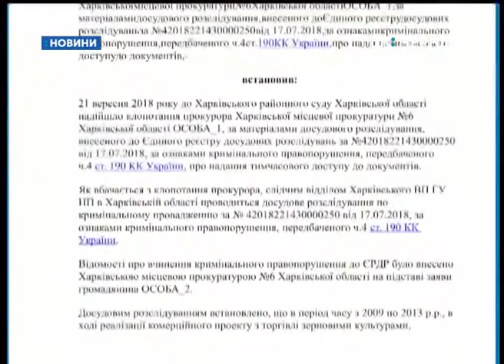Через обшуки четвертий день заблокована робота агрохолдингу Росток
Через обшуки четвертий день заблокована робота агрохолдингу Росток. Об’єкти агрогрупи розташовані на території Чернігівської та Сумської областей. Це, зокрема, два елеватори у Новгороді-Сіверському та Ічні.  Аграрії не можуть збирати врожай і доставляти його на сушарки та склади через арешт активів, який буде тривати до завершення слідчих дій.

8 жовтня  правоохоронці з Харківщини заарештували активи агрохолдингу Росток та вилучили частину документації всіх підприємств агрогрупи. Через  це Новгород-Сіверський елеватор з понеділка не працює.

Олександр Пашков, головний інженер ТОВ «Новгород-Сіверський елеватор»: «Під’їхало кілька машин до території, вийшли люди, спочатку вони  просто ходили біля території, потім підійшли до охоронців, назвалися співробітниками СБУ, сказали, що в них є ухвала про обшук території Новгород-Сіверського елеватору.»

Василь Томаля, директор ТОВ «Новгород-Сіверський елеватор»: «Слідчими органами Харквської СБУ опломбовані в’їзні та виїзні ворота елеватора, опломбовані всі склади і елеватор не може виконувати свої технологічні функції, тобто приймати зерно, сушити, відвантажувати зерно.»

Працівники елеватору на роботу виходять, але на свої робочі місця потрапити не можуть.

Олександр Кась’янов, оператор зерносушарки: «Не працюємо, стоїмо, підмітаємо територію. Не пропускають на роботу. Я – оператор пульта, там на сушарці.»

Василь Томаля, директор ТОВ «Новгород-Сіверський елеватор»  показує завальну яму: «Знаходиться зерно тут у завальній ямі. Нам не дозволяють вмикати механізми, працювати з зерном, тому що накладений арешт.»

Через арешт активів, працівники агрохолдингу  не можуть збирати врожай в полі.

Олексій Калита, директор Новгород-Сіверського кластеру агрогрупи «Росток»: «Арештовані всі поля, вся техніка. Люди не працюють, врожай не збирається. На десятки  мільйонів доларів стоїть врожай в полях, який не збирається і гине.»

Співробітники правоохоронних органів чергують на прохідній підприємства - у цих автомобілях. Спілкуватись  на камеру не хочуть. Телефоном ми зв’язались зі слідчим, який веде справу.

Телефонна розмова слідчий у справі: «На даному етапі я вам не можу надати будь-яку інформацію, тому що це розголошення відомостей досудового розслідування. Якщо вам необхідна якась інформація надсилайте запит до органів нацполіції. Після цього буде вирішуватись питання щодо надання  офіційної інформації.»

Журналісти UA:Чернігів  відправили запит до Нацполіції Харківської області.  В ухвалі з єдиного державного реєстру судових рішень йдеться: що тепер проводиться розслідування за ознаками кримінального правопорушення, а саме -  шахрайство у особливо великих розмірах.  Колишній  бізнес-партнер звинувачує керівника агрохолдингу Росток у привласненні ним грошей у сумі понад 21 мільйон доларів.